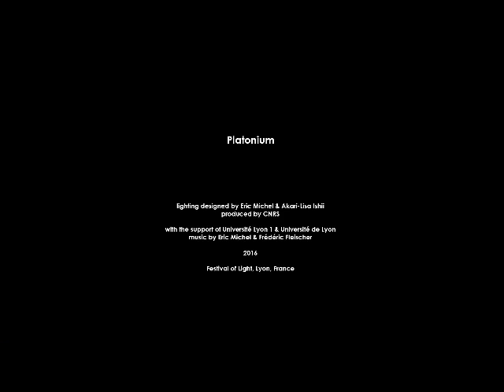Lyon Festival of Lights 2016 - "Platonium" by Eric Michel, Akari-Lisa Ishii (I.C.O.N.) & CNRS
The ambitious light artwork installation presented in the Lyon Festival of Lights (the prestigious lighting event) by light artists Eric Michel and Akari-Lisa Ishii, in collaboration with CNRS, had a great success.

The project was not only noticed by press and public, but also inaugurated on 8 December by Mr Bernard Cazeneuve (French Prime Minister), His Excellence Albert of Monaco and Mr Gérard Collomb (Mayor of Lyon).

Moreover, project won the Recylum Light Trophy. The award was selected for the ecological responsibility and popularity by the public vote.

This installation, located in the heart of the City Hall of Lyon is designed on the advanced scientific researches in Lyon, and reinterpreted by the artists. “Platonium” leads you from a dark atrium with mysterious images to a large courtyard where a monumental light artwork plays with facades and fountain.